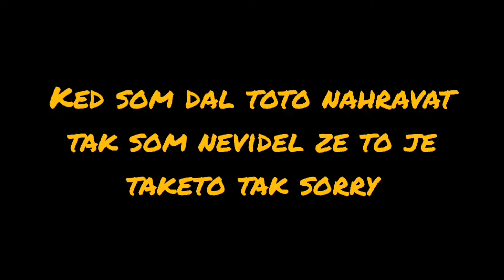Projekt Babetta 210 #2 rozoberanie ramu a odhalenie MOTORA!